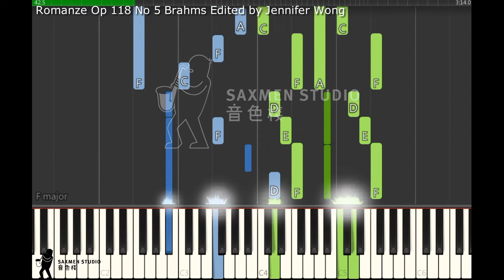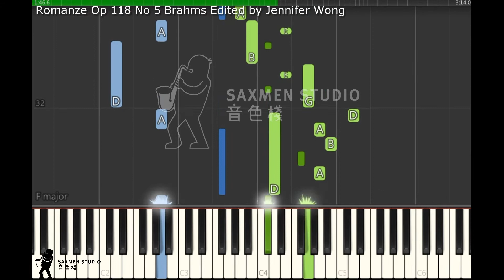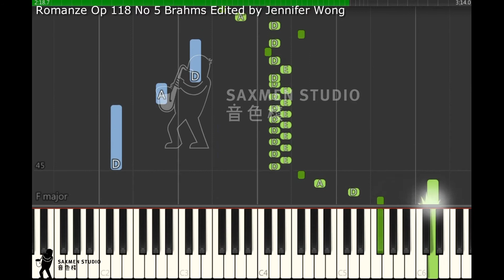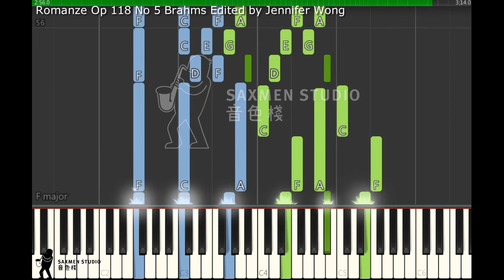HKSMF 75th Piano 2023 Class 129 Grade 8 Brahms Romanze Op.118 No.5 校際音樂節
U129/ E129/ W129
Graded Piano Solo - Grade Eight
分級鋼琴獨奏 － 八級
Piece:  Romanze Op 118 No 5
Composer:  Brahms
Publication Name:  Piano Pieces Op 118
Publisher:  Edition Peters EP8945
Competition Requirement:

Music Studio:
Saxmen Studio